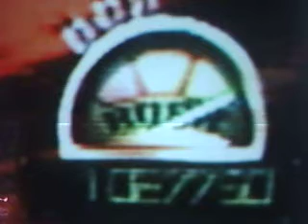GHWT: My Custom: Try2Get1MIL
This is easily the most boring song in the whole world, but it also earns the most points in one song on ONLY the guitar! This is the score only, because I did not want to bore you guys to death. If you want to see how fast the score goes up (nearly 6.7K a second!), I will make a video response to this video. Post a comment if you need